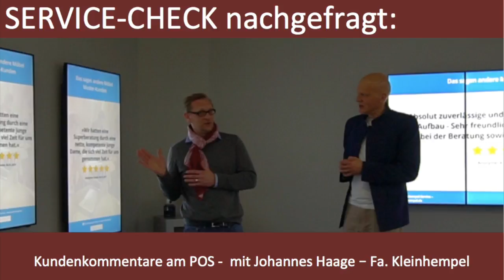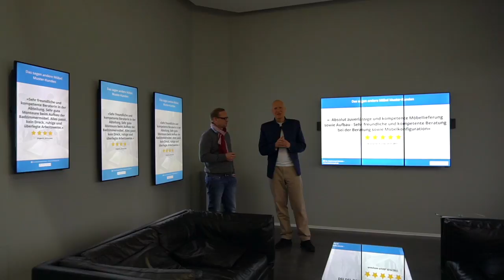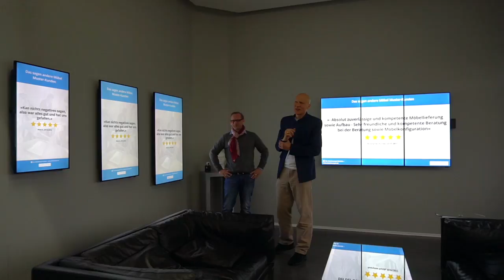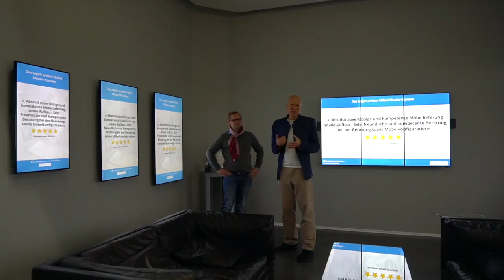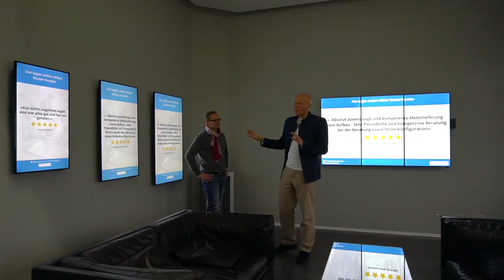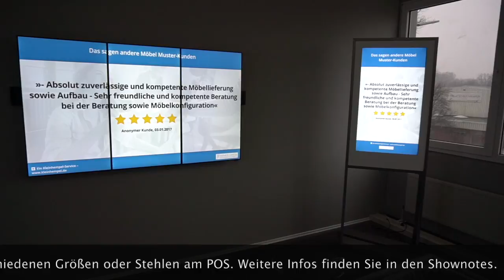SERVICE-CHECK nachgefragt #006 Kundenkommentare am POS - Digital Signage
Das Unternehmen Kleinhempel GmbH aus Hamburg steht seit mehr als 75 Jahren für ein Höchstmaß an Bildkompetenz und Professionalität. In den letzten Jahren hat sich das Hamburger Unternehmen erfolgreich als Spezialist für Digital Signage am Markt positioniert. Als wir im Interesse unserer Klienten dann einen Kooperationspartner für die Platzierung von positiven Kunden-Rezessionen oder Bewertungen am Point of Sale suchten, ist uns mit diesem Spezialisten eine für unsere Klienten sensationell einfache und gleichmaßen beeindruckende Lösung gelungen.
Doch überzeugen Sie sich selbst. Wir waren für Sie in Hamburg und gemeinsam mit dem Ansprechpartner für Digital Signage bei der Kleinhempel Gmbh, Herrn Johannes Hage, stellen wir Ihnen in diesem Video die umfangreichen Einsatzmöglichkeiten von positiven Kunden-Bewertungen vor. So machen Sie zukünftig noch mehr aus den Ergebnissen der Kundenbefragung des SERVICE-CHECK Instituts.

Ihr direkter Draht zum Ansprechpartner für Digital Signage bei der Kleinhempel GmbH: Herrn Johannes Haage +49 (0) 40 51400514 oder mobil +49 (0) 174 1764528